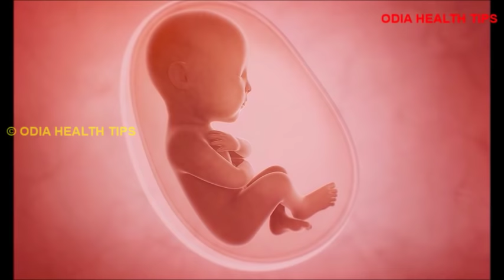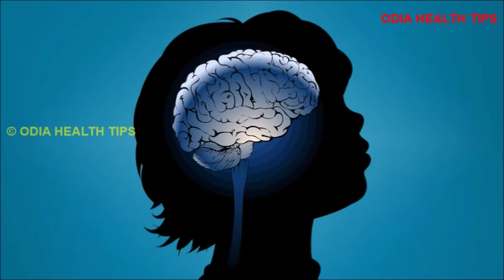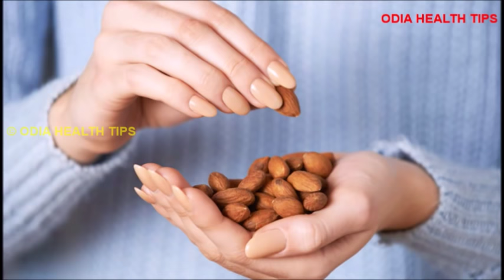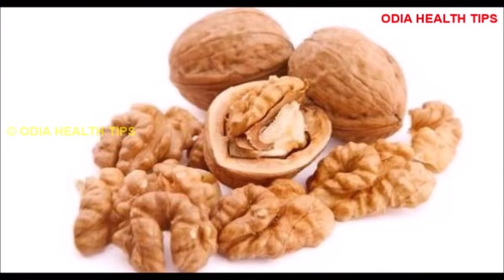ବୁଦ୍ଧିମାନ ଶିଶୁ ପାଇଁ ଗର୍ଭବତୀ କଣ ଖାଇବେ | Foods for intelligent baby during pregnancy in Odia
This video describes about various foods which can increase the intelligence power of baby during pregnancy in Odia language.